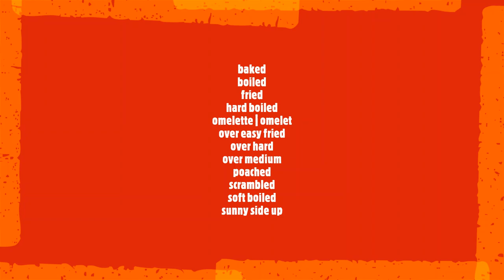Aula de inglês: How would you like your eggs cooked today?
🔘RuiEnglish Lec: Eggs
How would you like your eggs cooked today?
eggs
baked
boiled
fried
hard boiled
omelette or omelet
over easy fried
over hard
over medium
poached
scrambled
soft boiled